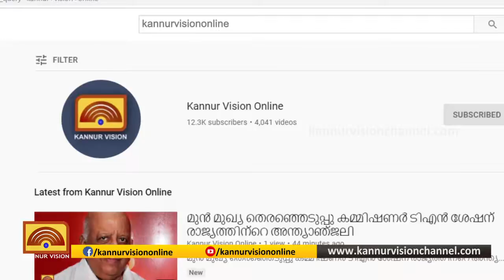ഡോ. നജ്മ സലീം ബോധ്യപ്പെടുത്തിയത് ആരോഗ്യ മേഖലയുടെ യഥാർത്ഥ ചിത്രമെന്ന് യൂത്ത് കോൺഗ്രസ്.